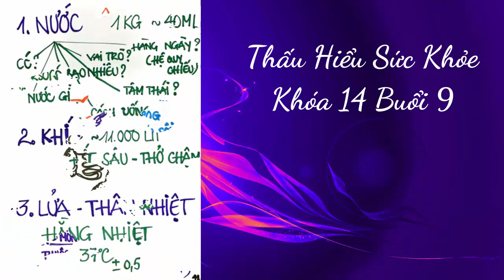Thấu Hiểu Sức Khỏe Khóa 14 Buổi 9 - Thấu Hiểu Nội Tâm, Kiến Tạo An Vui